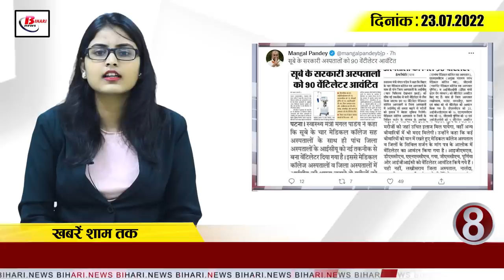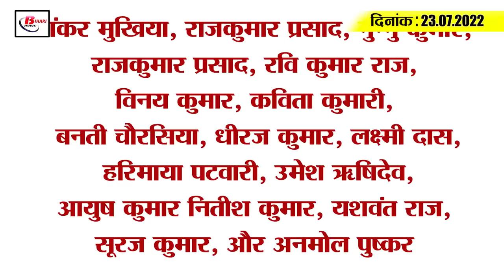Get Today Bihar Evening breaking news of 23rd July 2022 on Bihar weather, Online curfew, corona.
Get Today Bihar Evening breaking news of 20th July  2022 on Bihar weather,Online curfew, Kanwar yatra, corona.

1. Curfew will be online in the state till July 24

2. The Chief Minister gave important orders to the officers to prevent Thanka

3. SIT handed over Phulwari Sharif case to NIA

4. Bumper Placement at nitpatna Patna in Session 2022

5. To stop illegal sand mining, so many mine inspectors will be appointed soon

6. Semester system will be implemented in all the universities in the academic session 2023-24

7. Strong chance of rain in these districts of the state

8. Health Minister allocated ventilators to these hospitals

9. Pankaj of Bihar is creating panic in South Indian film

10. Kanwarias of Bengal reached Sultanganj with a kanwar of 125 fort Shiva statue

11. 74 crores being spent every year on pension of former MLAs and MLCs

12. 51 leaders got special responsibility for the historic National Working Committee meeting of BJP

13. Jivesh Mishra advised Tejashwi Yadav to serve his father

14. Fluctuations continue in the case of Corona

15. Ajinkya Rahane is about to become a father for the second time

Which player according to you did you like the best in the first ODI between India vs West Indies?